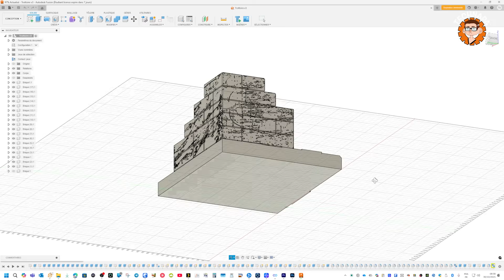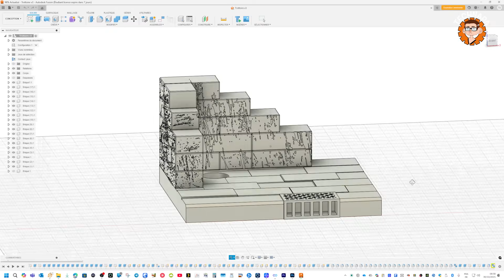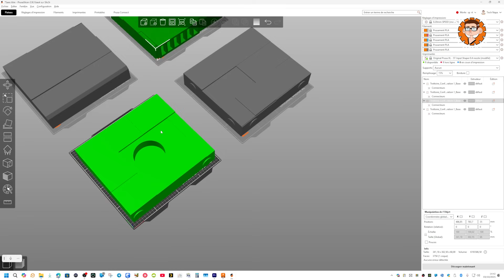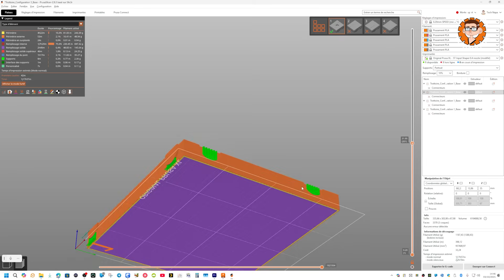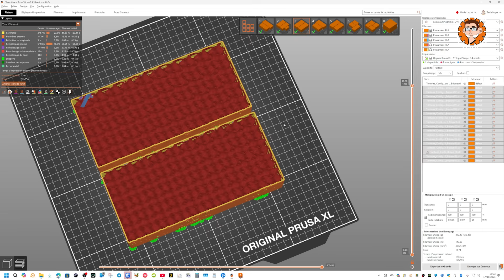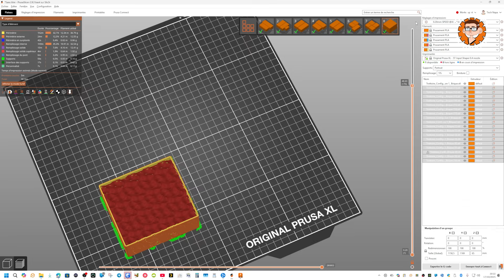Terminator T-800 – Je MODELISE et IMPRIME la base du robot ! (Projet imprimé en Prusament)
✍️ 🖋Description 🖋✍️

Dans cet épisode de mon carnet de route dédié à la construction du Terminator T-800, je m’attaque à un élément essentiel : la base qui va soutenir tout le poids du robot.
Je l’ai entièrement modélisée, imprimée et ajustée pour assurer stabilité et cohérence avec le design global de la machine.

Comme toujours, ce projet est réalisé en collaboration avec Prusa et imprimé exclusivement en Prusament.

C’est un projet au long cours, intégralement conçu et fabriqué dans mon atelier.